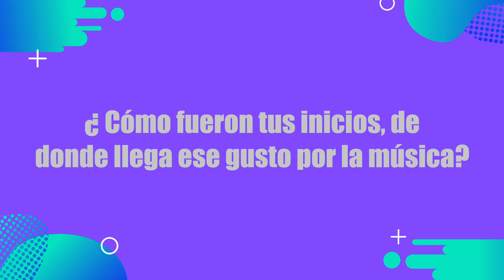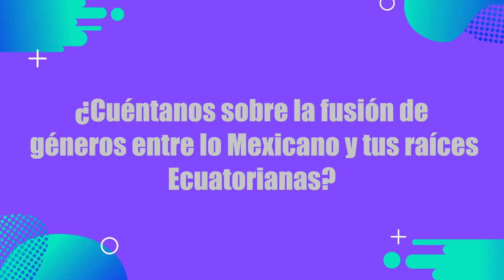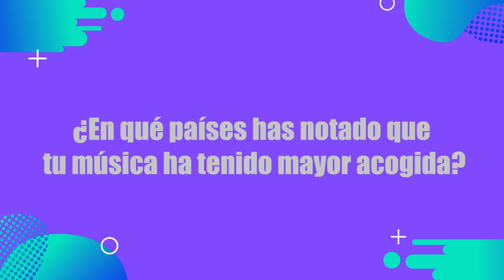'A Mi Modo' de Damianes está conquistando corazones - Entrevista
🎶 ¡En Canal BoxMov tuvimos el placer de entrevistar a Damianes! Nos contó sobre sus nuevos proyectos y su más reciente sencillo 'A Mi Modo'. Con una propuesta musical única, Damianes está conquistando corazones y recibiendo el respaldo de grandes intérpretes de la música latina. ¡No te pierdas lo que nos contó sobre este éxito que ya está dando de qué hablar en la industria! 🎤🔥

Bogotá - Colombia